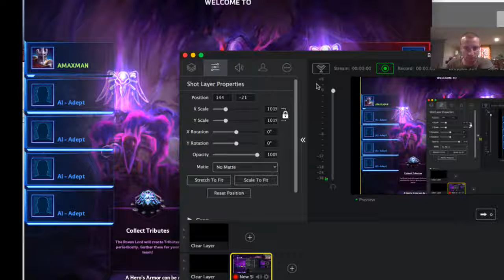HotS Heroes of the Storm Jim Raynor DEFEAT well that was like torture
HotS Heroes of the Storm Jim Raynor DEFEAT well that was like torture. But I can do more of these.